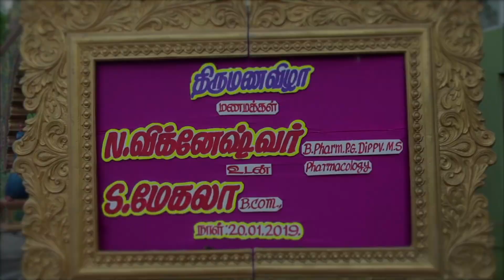Sri Kumaran Mahal / Hindu Wedding & Reception Highlights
Our Photography Event at Sri Kumaran Mahal / Medavakkam

We are done this for Very Low Budget

Grace Photography